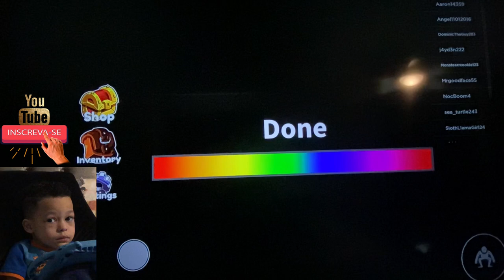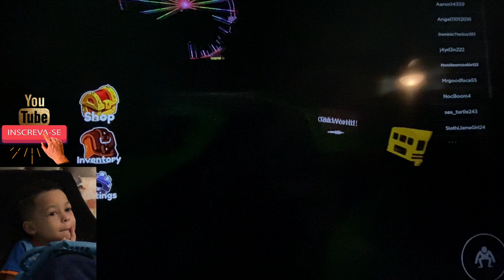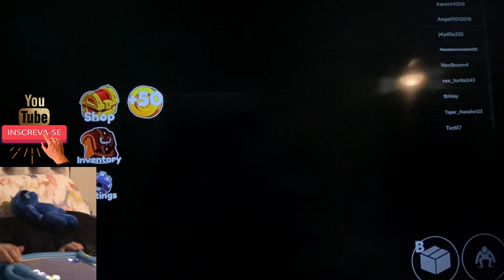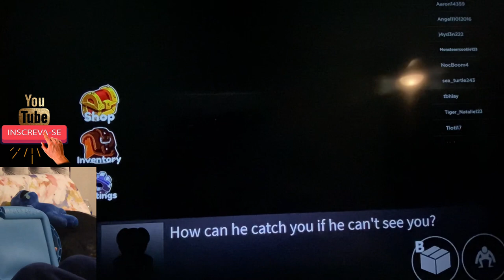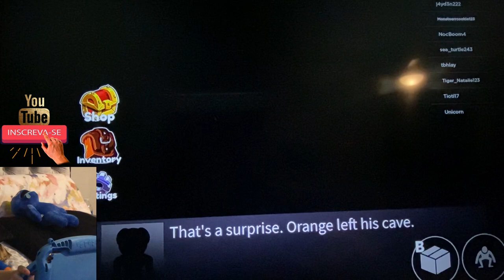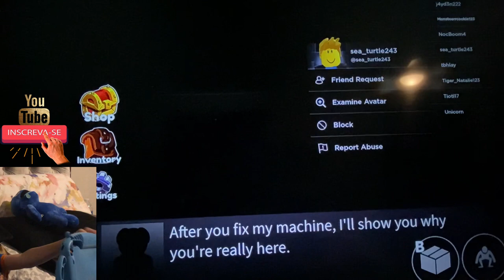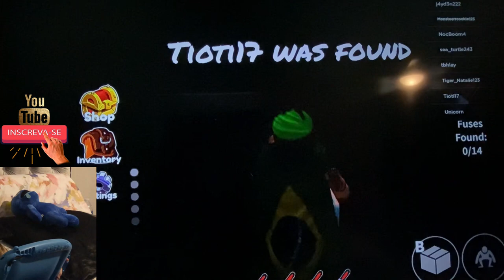THalles Jogando Rainbow Friends No Roblox 🎮